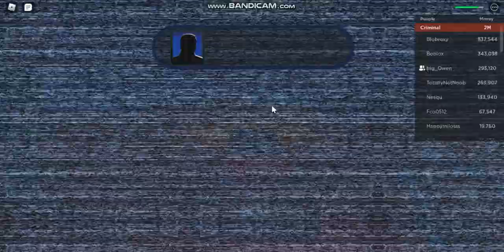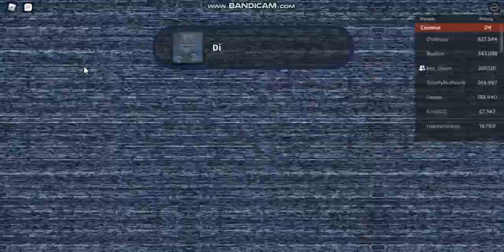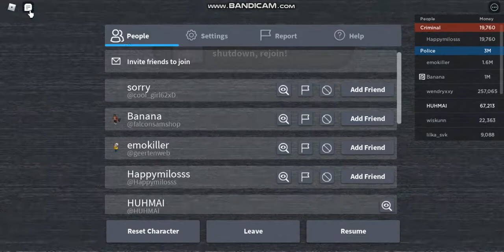The jailbreak live event!